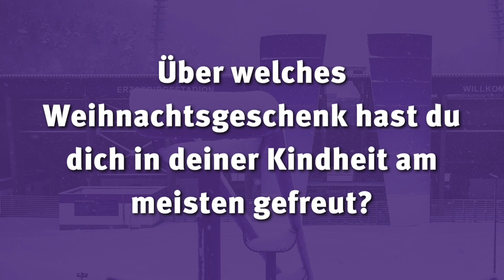Türchen 4: Steffen Nkansah - Veilchen-Adventskalender 2023